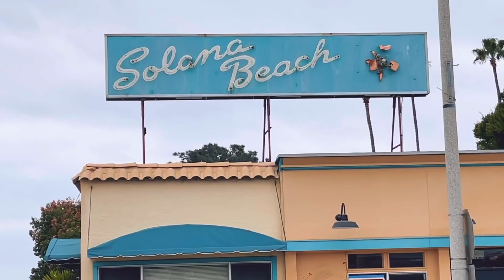Fuji Provia 100 vs Kodak Ektachrome 100 (but casual- O&A ep.6)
Hello! We're bringing you another film comparison, but this time the more casual version (without an in depth explanation). This is episode 6 of our little series, Out & Around, where we just walk around an area or two in our city and make some nice photos! We hope you enjoy the video :)

Music by ninjoi. - Hark the Herald Angels Sing